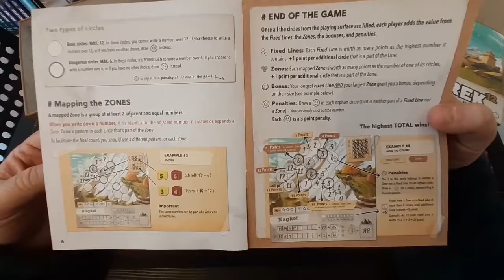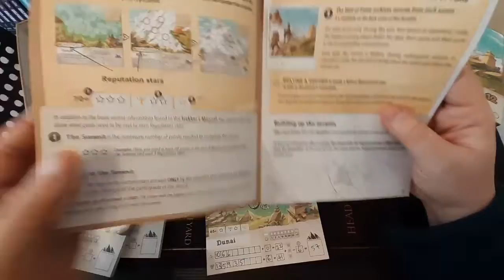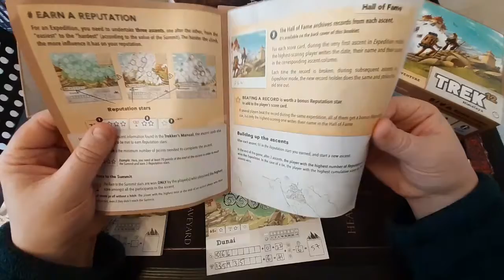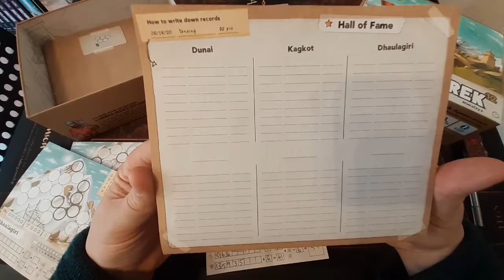Jump In! Let's Play! Trek 12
Ahead of our Trek 12 tournament on 10th April 2022, we trek into the Himalayas to see how this roll and write game is played!